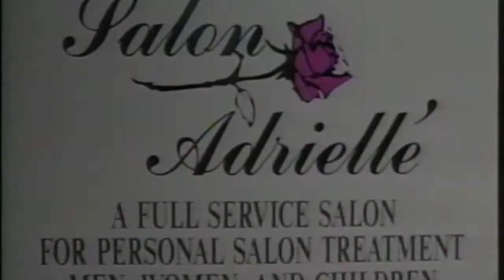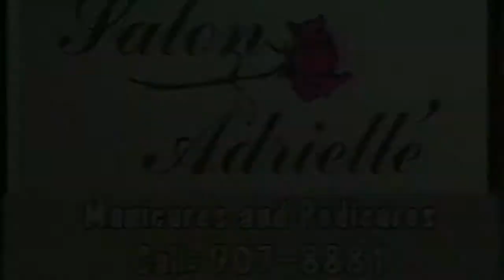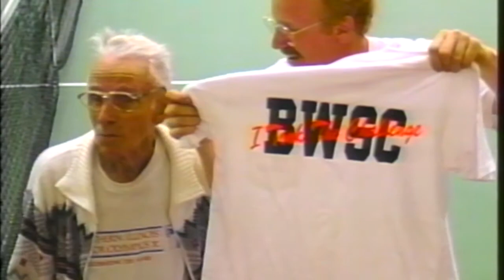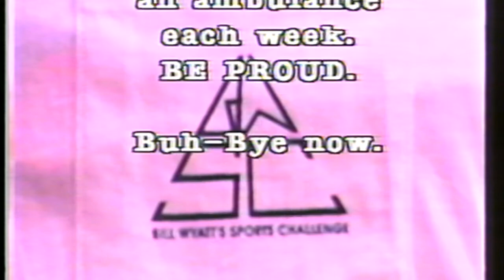Bill Wyatt's Sports Challenge - Aurora Tennis Club - John Bartlett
Bill takes on 77 Year old John Bartlett in a Tennis Match at The Aurora Tennis Club